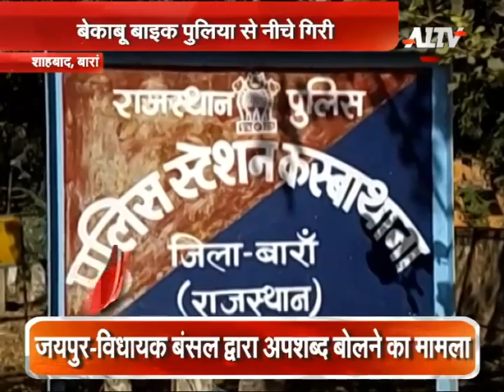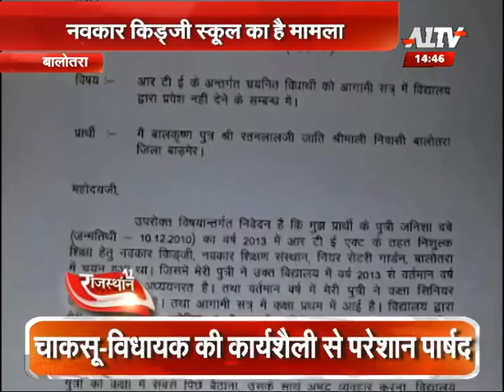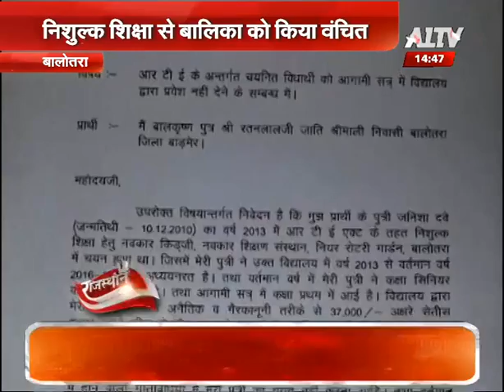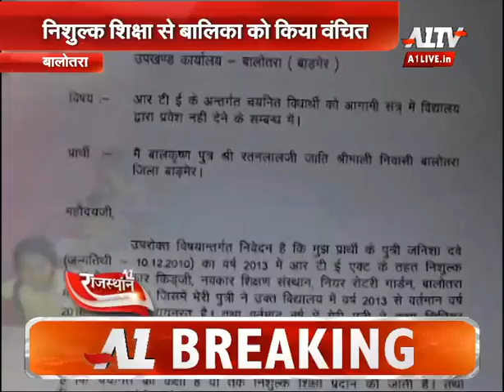नहीं रहे अभिनेता विनोद खन्ना | A1 Rajasthan | A1 TV News